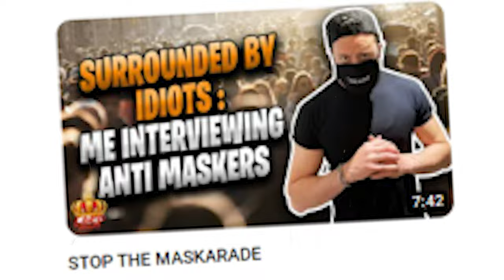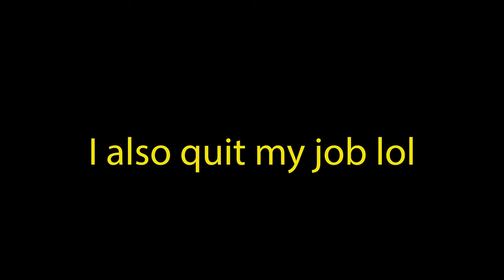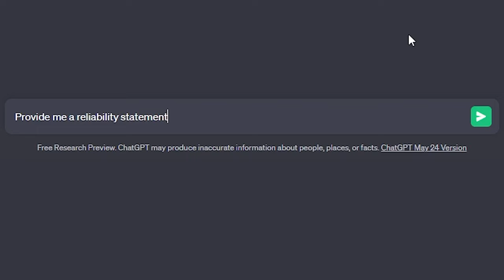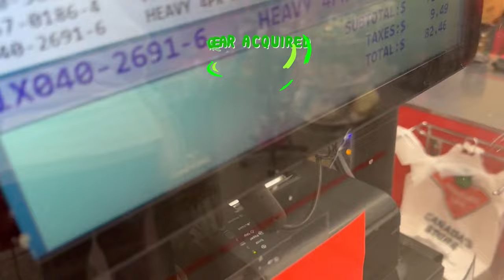Starting A Business In 30 Days